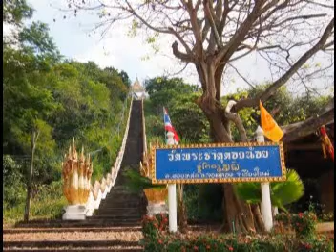สัพเพเหระปกิณกะก่อนรุ่งใกล้แจ้ง 19-06-64 ตุ๊ลุงชัยวัฒน์ วัดพระธาตุดอยน้อย อ.ดอยหล่อ จ.เชียงใหม่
รายการ สัพเพเหระปกิณกะก่อนรุ่งใกล้แจ้ง เสียงธรรมแสงทอง ประจำเช้าวันเสาร์ที่ 19  มิถุนายน 2564 ดำเนินรายการโดย ตุ๊ลุงชัยวัฒน์ วัดพระธาตุดอยน้อย ต.ดอยหล่อ อ.ดอยหล่อ จ.เชียงใหม่ และรับฟังทางวิทยุวัดฝายหิน104.5MHz, คณะสงฆ์ตำบลสุเทพ